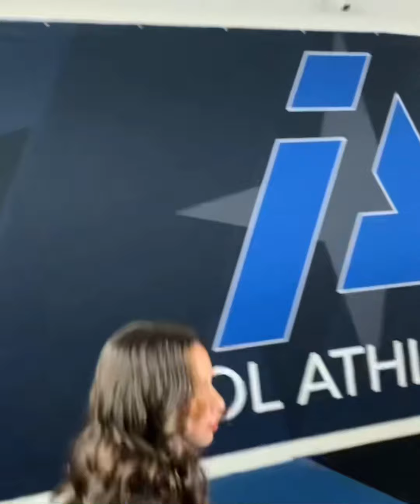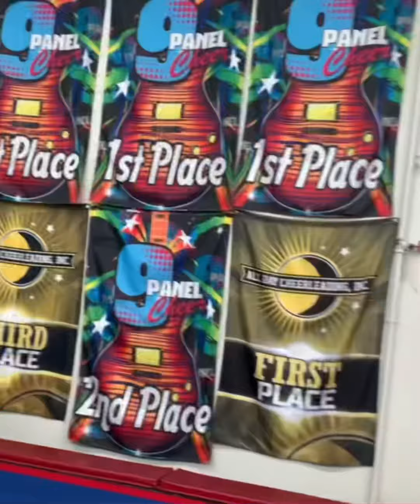Picture day at Idol & my first vlog!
Enjoy my first vlog! Picture day at the gym wit Celebrity.📸💙